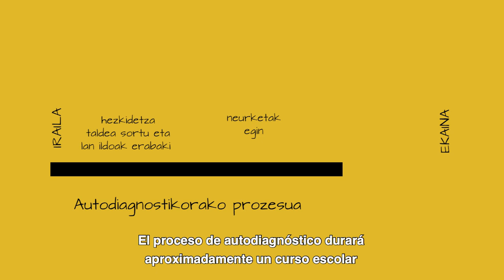Repensar la escuela desde la Coeducación/ Eskola Hezkidetzatik Birpentsatzea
Presentación de la guía metodológica para elaborar autodiagnósticos en coeducación en la escuela elaborada por ALBOAN. En el vídeo se explican los cinco bloques que se proponen para el análisis de la escuela con el objetivo de ayudar a las escuelas a mirarse bajo un punto de vista coeducativo. Así mismo, propone pistas para ayudar a los centros que la utilicen a elaborar un Plan de coeducación.

ALBOANetik Hezkidetza autodiagnostiko parte hartzaileak egiteko gida metodologiko hau aurkezten dizuegu. Bideoan, eskola aztertzeko metodologia osatzen duten 5 blokeen nondik norakoak azaltzen dira. Honen helburua eskolaren esparru ezberdinak hezkidetza ikuspuntutik begiratzea da. Gainera azterketa hau egiteko gako ezberdinak irudikatzen dira, azken helburua, eskolako Hezkidetza Plana diseinatzea izanik.